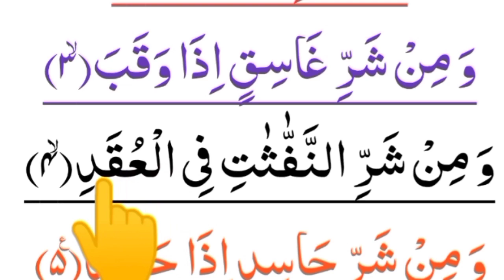Surah Al-Falaq Full in Arabic {3Time} Tilawat Quran Surah Al-Falaq Pani Patti voice Al Quran class